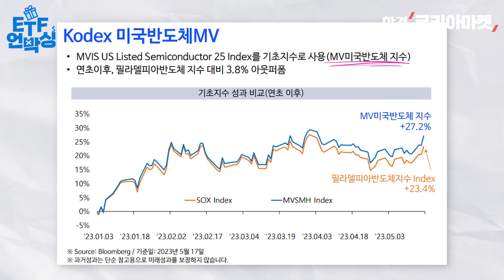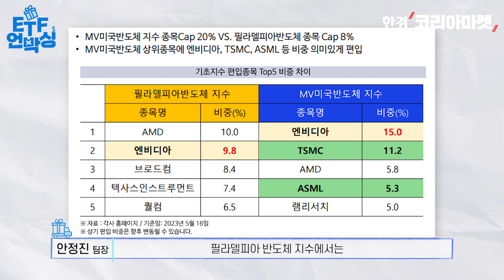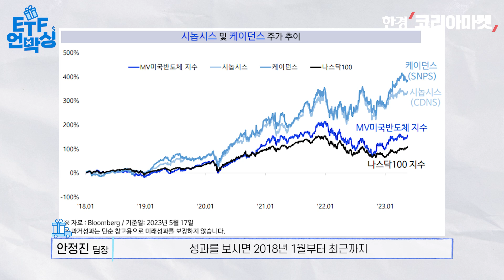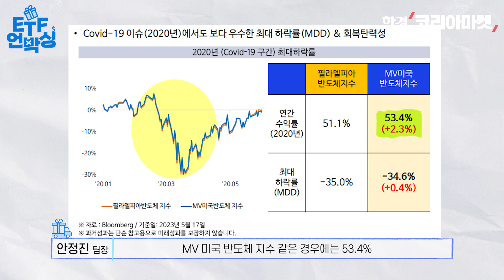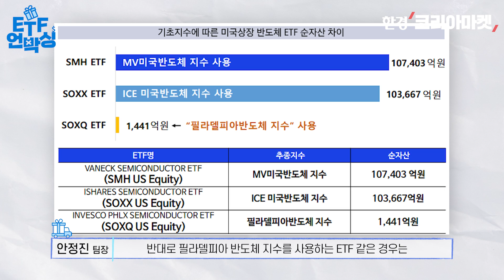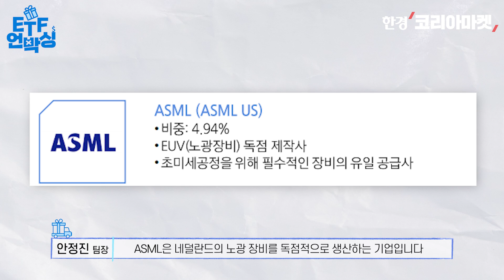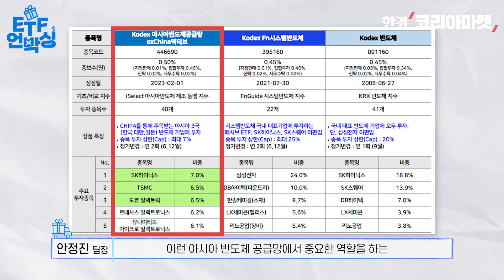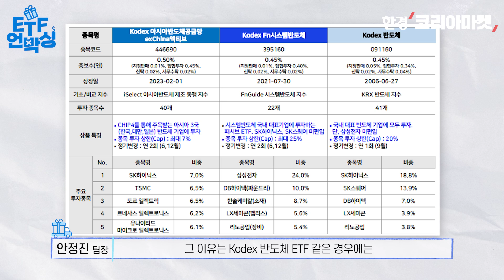장기투자에 어울리는 반도체 ETF | ETF 언박싱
※이 영상은 KODEX ETF의 금전적 지원을 받아 제작했습니다.

✔골라보기
00:00 시작
00:41 반도체 ETF, 지금 투자해도 괜찮을까요?
02:00 반도체 수요와 성장성은 어디까지?
03:49 Kodex 미국반도체MV ETF는 어떤 상품?
04:51 필라델피아 반도체지수 추종 ETF와 차이점은?
08:40 장이 안 좋을 땐 더 떨어지는 것 아닌가요?
12:01 미국 최대 반도체 ETF인 SMH보다 좋은 점은?
12:58 글로벌 반도체 기업 중 주요 편입 종목은?
14:27 추가로 추천해줄 만한 다른 반도체 ETF가 있을까요?

💌내 손안의 'AI 애널리스트' 한경유레카 1개월 무료 구독